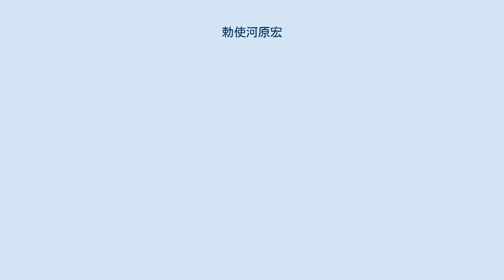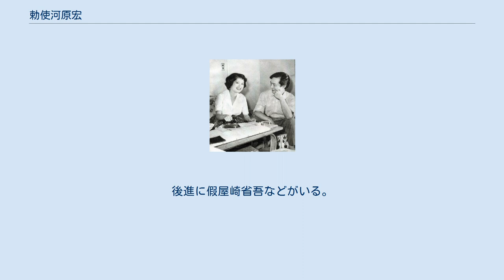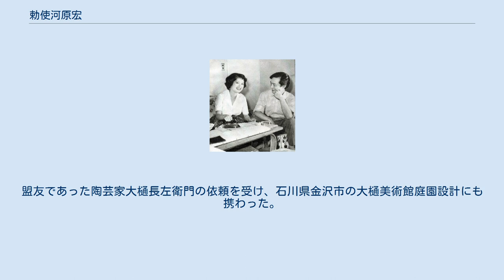勅使河原宏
インスタレーション・アーティスト
勅使河原 宏 （てしがはら ひろし、1927年1月28日 - 2001年4月14日） は、日本の芸術家。
草月流三代目家元。
映画、いけばな、陶芸、舞台美術、オペラなど様々な分野で活躍した。
妻は女優の小林トシ子。
 ATG初の日本映画の監督であり、安部公房原作の作品群ではドキュメンタリータッチを基本にしたシュールレアリズム溢れる映像美で世界的にも評価された。
 いけばな草月流の創始者勅使河原蒼風の長男として東京で生まれる。
同地の私立暁星中学校を経て、1944年、東京美術学校（現東京芸術大学）の日本画学科に入学。
3年後の1947年に洋画科に移る。
在学中からパブロ・ピカソや岡本太郎などの前衛芸術に傾倒し、安部公房や関根弘らによる前衛芸術の会「世紀」に参加。
また、在学中に日本共産党に近づき、1951年の五全協以降の武力闘争路線のもとで山村工作隊に参加した。
勅使河原は当時東京都小河内村に建設中だった小河内ダムの破壊工作を目指した小河内工作隊に配属された。
工作隊のメンバーには、後の共産党国会議員津金佑近や、映画監督の土本典昭などがいた。
東京芸大の学生だった勅使河原の任務は、奥多摩地域の農民向けに発行されたガリ版新聞に版画を刷り入れることであった。
 卒業後の1953年、友人から美術映画『北斎』の企画を持ち込まれ、1955年に同作を監督したことから映画界に進出。
亀井文夫の記録映画『砂川』や『生きていてよかった』、『世界は恐怖する』などの製作に協力したのを経て、木下恵介に師事した。
後に松山善三、羽仁進、草壁久四郎、荻昌弘ら同世代の映画人とシネマ57を結成。
1958年に集団実験映画『東京1958』を製作した。
翌1959年に父蒼風に従って渡米。
その際、16ミリカメラを持参し、旅行先で知り合ったプエルトリコ系のプロボクサーホゼー・トレスのトレーニングから試合までの様子。
同年に短編ドキュメンタリー『ホゼー・トレス』として発表した。
この間、アートシアター運動の中心人物としてその組織化に尽力した。
 1962年、安部公房脚本のテレビドラマを映画化した自身初の長編劇映画『おとし穴』を監督。
これがATG初の日本映画となった。
同作は第15回カンヌ国際映画祭の批評家週間部門に出品された。
1964年には勅使河原プロを設立。
同年、再び安部と組み、砂の穴に閉じ込められた女と男を通じて人間の本質を描いた野心作『砂の女』を映画化。
第15回ブルーリボン賞と第19回毎日映画コンクールの作品賞・監督賞、第38回キネマ旬報ベスト・テン第1位を獲得。
国外でもカンヌ国際映画祭審査員特別賞、サンフランシスコ映画祭銀賞を受賞し、アカデミー賞では監督賞と外国語映画賞にノミネートされた。
国内外で絶賛された同作は、自他共に認める生涯最高の代表作となった。
以降も安部と組んだ『他人の顔』（1966年）や『燃えつきた地図』（1968年）などが国際的に高く評価された。
また、1968年にはアカデミー賞の審査員を日本人として初めて務めた。
 1970年9月4日、家族、友人を車に乗せ東名高速道路を走行中、海老名サービスエリア付近で小型ダンプカーと衝突。
重傷を負った。
 1972年の『サマー・ソルジャー』以降は映画を離れ、福井県宮崎村の草月陶房で越前焼の作陶に打ち込んだ。
1979年に父が、翌1980年には2代目家元を継いだ妹の霞が相次いで死去し、同年に草月流3代目家元を継承。
1984年にはスペインの建築家アントニ・ガウディを題材としたドキュメンタリー映画『アントニー・ガウディ』で映画界に復帰。
1985年、フランス芸術文化勲章を受章。
1987年からは「草月シネマパーク」を再開した。
1989年には久々の劇映画となる野上弥生子原作の『利休』を発表。
モントリオール世界映画祭芸術貢献賞、ベルリン国際映画祭フォーラム連盟賞、芸術選奨文部大臣賞を受賞した。
1992年には富士正晴原作の『豪姫』を監督した。
同作ではセットのいけばなも自作している。
同年、紫綬褒章を受章。
 2001年4月14日逝去。
享年74。
 華道家としてはソウル、ミラノ、ニューヨークといった世界各地で、竹を使った個展を開催。
その規模の大きさに加え、自由で独創的な表現方法が注目された。
国内での活動も目覚しく、丸亀市...